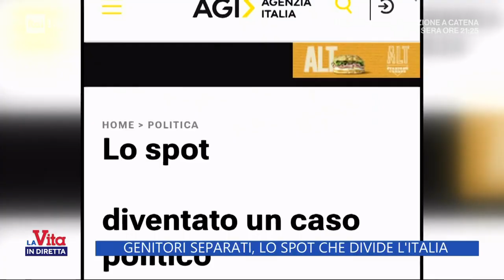Genitori separati, lo spot che divide l'Italia - La vita in diretta 30/09/2023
A 48h dalla sua uscita, uno spot lanciato in questi giorni da una nota catena di supermercati ha già diviso l'opinione pubblica